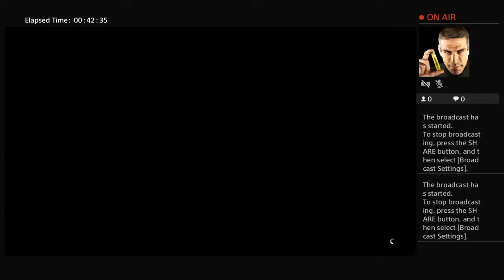Gta 5 online - Casino Heist Setup